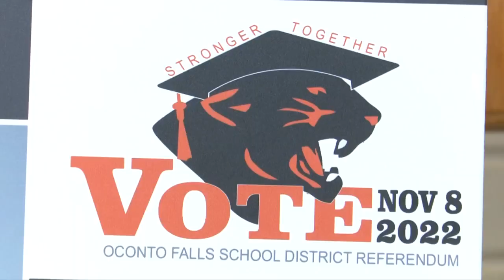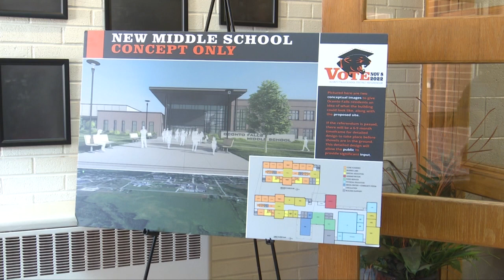Voters in Oconto Falls will soon decide on $37.63M referendum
Voters in the Oconto Falls School District will decide on a $37.63M dollar referendum this November.